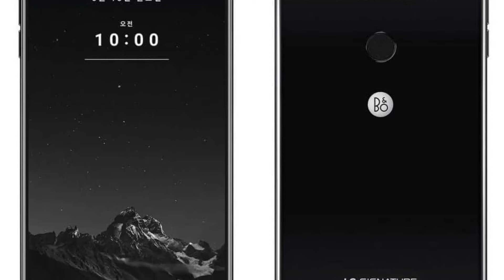Photos of the LG Signature Edition 2018 | Not A Review!